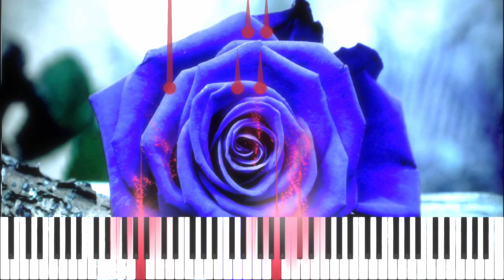Paint The Red Rose Blue Elvis Costello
Here's a beautiful ballad from Elvis Costello's most recent album. Intermediate level.